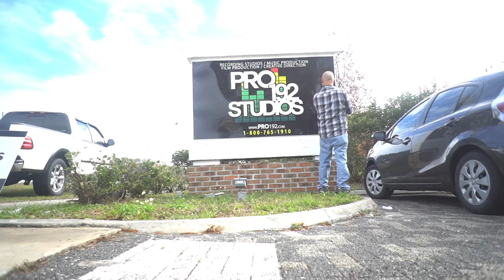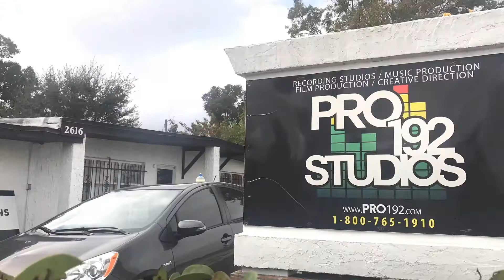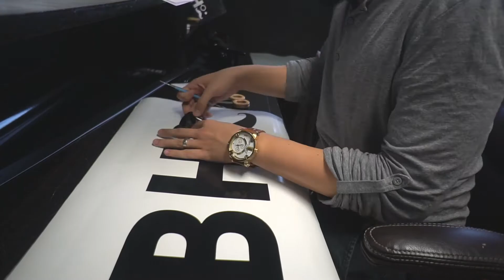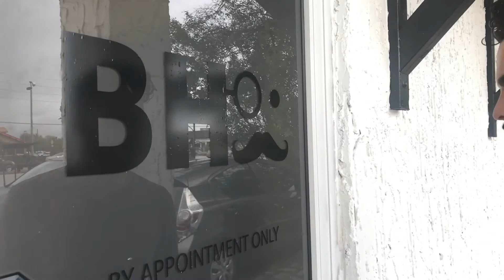Signage Arrives for my New Start Up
After working two years on my startup in NYC, I received an opportunity to take over an old music recording studio in Florida. We've spent the last month turning it into the new Branded Humans Studio, and today the new signage arrives!